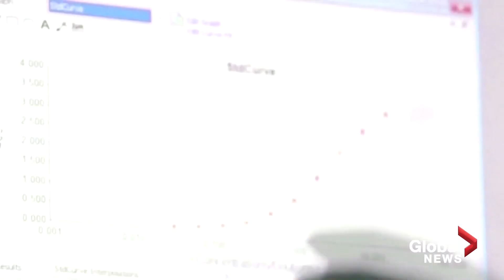COVID-19: UK to offer booster vaccine to all adults 18+ amid concerns over Omicron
The U.K. will offer a COVID-19 booster shot to all adults aged 18 and older, expanding the eligibility for the third jabs to those 18-39 year old. The shot was already available to those 40 and older.

The Joint Committee on Vaccination and Immunisation made the announcement on Monday, accelerating the shots in light of concern over the newly identified Omicron variant.

The committee also said the gap between second and third doses could be shortened to three months from six months, in response to the changing risk posed by the variant of concern.

In addition, the committee announced that children between the ages of 12 and 15 could receive a second dose of the Pfizer vaccine at the standard dose of 30 micrograms 12 weeks after their first dose. Officials said this is the same schedule as for 16 and 17-year-olds.

Health Secretary Savid Javid also announced Monday that five cases of the Omicron variant had been reported so far in England with six confirmed in Scotland.